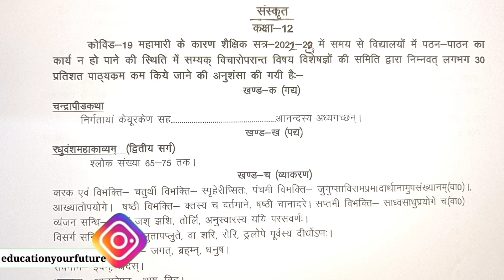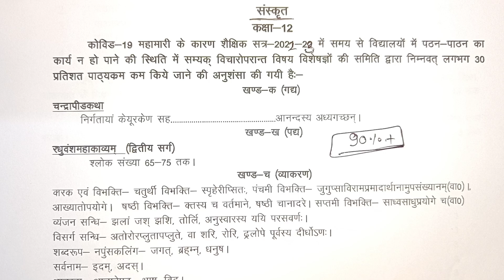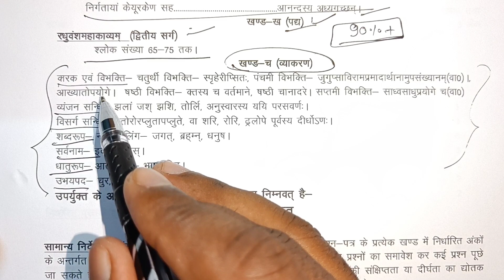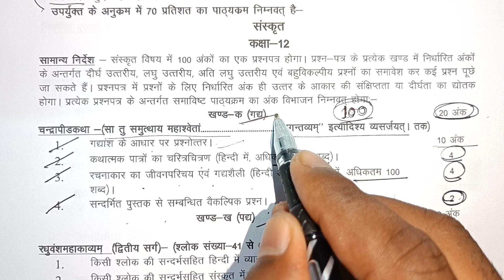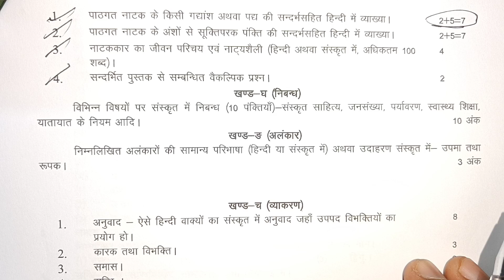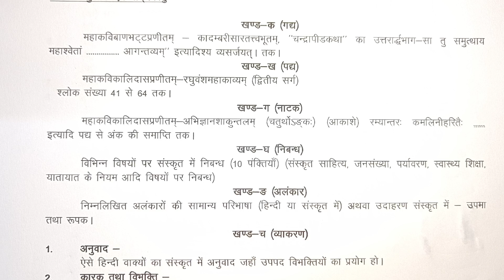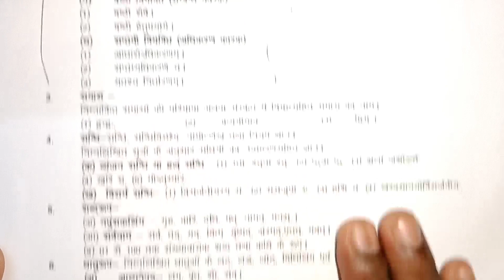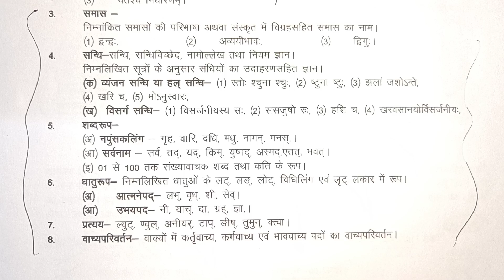Up board class 12th Sanskrit (संस्कृत) syllabus 2022-23